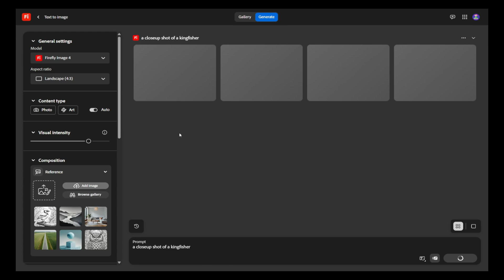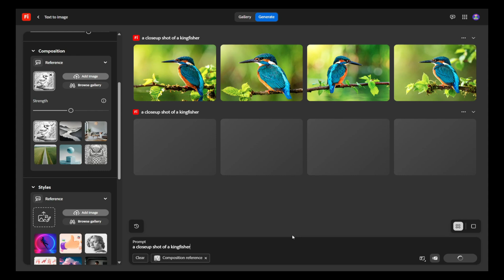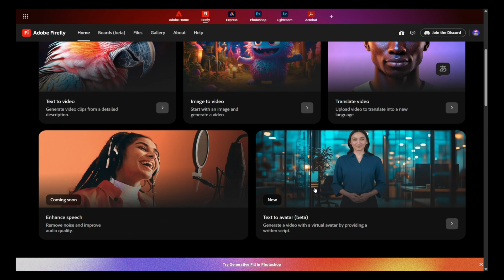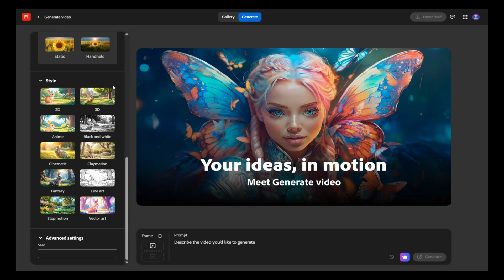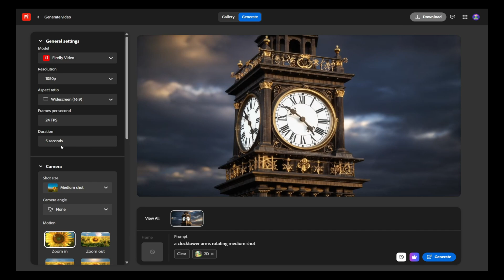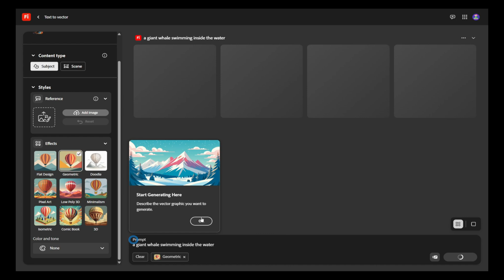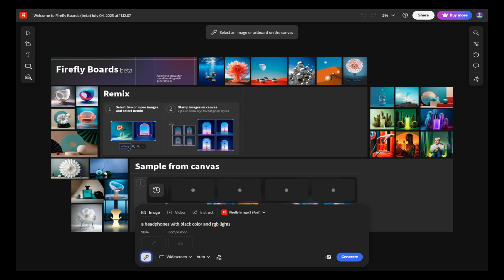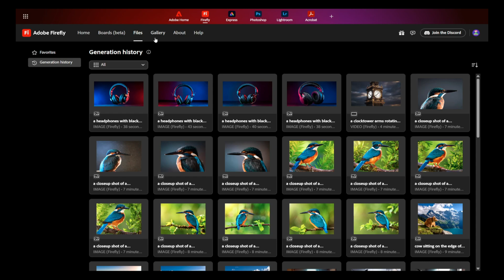Adobe Firefly Tutorial for Beginners — How to Create Stunning AI Images Fast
If you’ve been searching for the most beginner-friendly Adobe Firefly tutorial, you’re in the right place. This step-by-step guide walks you through how to use Adobe Firefly to create stunning AI-generated images fast — even if you’ve never used an AI art tool before. Whether you’re a digital artist, content creator, entrepreneur, or just someone who wants to bring their creative ideas to life using artificial intelligence, this Adobe Firefly tutorial for beginners breaks everything down clearly and visually.

⏱️ Timestamps:
0:00 – Intro: What You’ll Learn in This Adobe Firefly Tutorial
0:05 – Exploring the Power of Adobe Firefly
0:10 – Who This Tutorial Is For (Beginners Welcome)
0:14 – Using Prompts Across Styles and Ideas
0:21 – Getting Creative With AI Output Options
0:35 – Prompt Examples in Action
1:02 – Editing and Refining Your AI-Generated Images
1:48 – Using the Text-to-Image Feature Effectively
2:10 – Customizing Output Settings in Firefly
2:37 – Switching Between Art Styles
3:15 – Realistic vs. Stylized Outputs Explained
4:05 – How to Use 3D and Vector Style Prompts
5:08 – Building a Full Visual Concept With Firefly
6:12 – Exporting and Using Your AI Art
7:01 – Firefly Compared to Other AI Tools
8:15 – Final Thoughts: Is Adobe Firefly Worth It?

This video is more than just a surface-level overview — it’s a hands-on Adobe Firefly tutorial built for visual learners who want to see how the tool actually works in real-time. If you’ve ever opened an AI design tool and felt overwhelmed by all the settings, or if you weren’t sure how to get the most visually impressive results, this guide is exactly what you need. From crafting your first prompt to adjusting styles and exporting your finished designs, we walk through the full process.

Adobe Firefly is part of Adobe’s Creative Cloud and is quickly becoming one of the most talked-about AI tools on the market. Its intuitive interface and deep customization features make it a strong option for anyone looking to generate professional-looking visuals, fast. In this video, you’ll see the Firefly image generator in action and learn how to use features like text-to-image, art style switching, prompt refinement, and output customization — all key skills covered in this complete Adobe Firefly tutorial.

You’ll also learn how to create images that don’t just look good but serve a purpose — whether for YouTube thumbnails, website graphics, branding concepts, social media content, or even printed merchandise. If you're a small business owner or entrepreneur, Firefly can help you develop product mockups, ad creatives, or digital assets without needing to hire a designer. That’s what makes this Adobe Firefly tutorial for entrepreneurs and creators so valuable.

Throughout the tutorial, we also experiment with different Adobe Firefly prompts, from simple keyword descriptions to more complex multi-element scenes. You’ll see how adding details and modifiers can drastically improve the final output, and how to avoid some of the common mistakes that beginners make when using AI image generators. This step-by-step Adobe Firefly guide also compares artistic versus photorealistic styles so you can match your output to your brand’s tone or message.

Whether you’re creating a fantasy landscape, a futuristic product ad, or an artistic self-portrait, Firefly has the tools to bring your ideas to life. And if you’re wondering how to actually use the images once they’re done, don’t worry — this Adobe Firefly tutorial shows you how to export in the right formats, where you’re allowed to use the content, and how to resize or repurpose it for different platforms.

We’ve also made sure this Adobe Firefly tutorial is easy to follow, with clear voiceover, on-screen steps, and examples that you can try out for yourself.

And since this is part of Adobe’s ecosystem, it integrates well with Photoshop, Illustrator, and other Creative Cloud tools — which we’ll be covering in more depth in future videos.

That helps us reach more creators like you and keeps us motivated to make more helpful content.